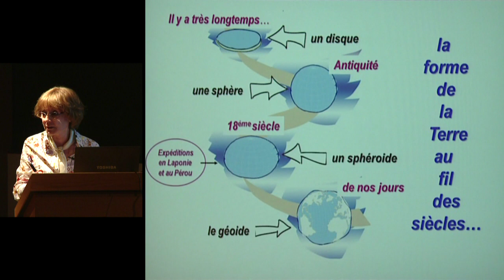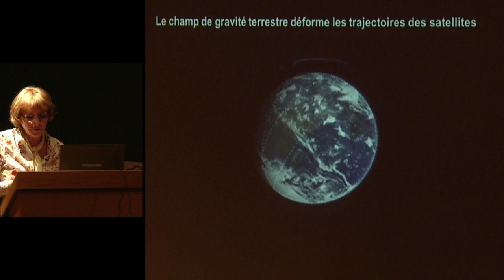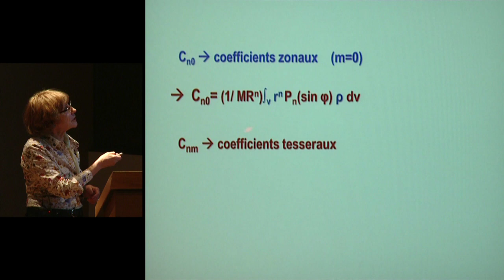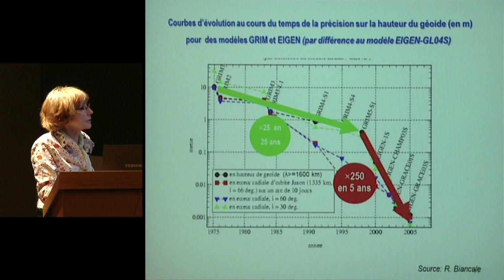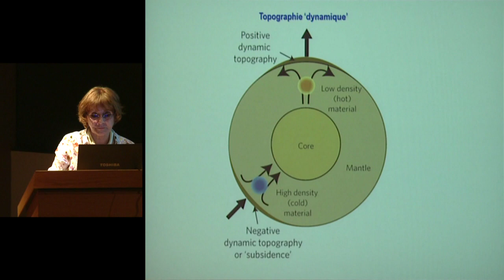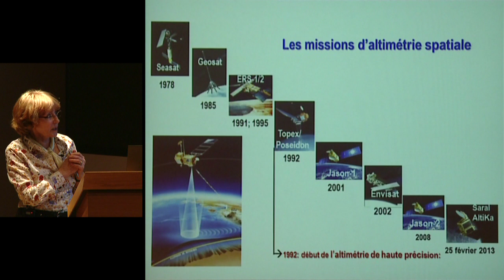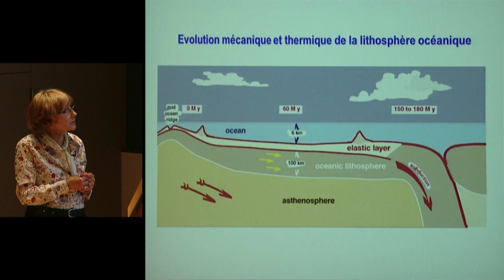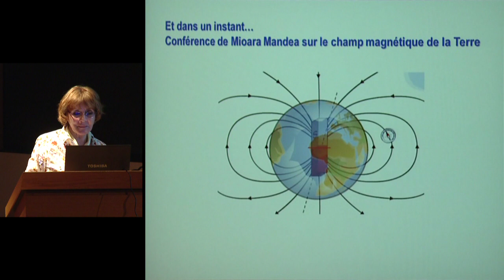Étude de la terre et de l'environnement depuis l'espace (1) - Anny Cazenave (2012-2013)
Enseignement 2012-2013 : Étude de la terre et de l'environnement depuis l'espace
Cours du lundi 25 mars 2013 : Forme de la Terre, gravité et géodésie : 50 ans d'observation spatiale

Intervenant(s) : Anny Cazenave,

Professeur : Anny Cazenave